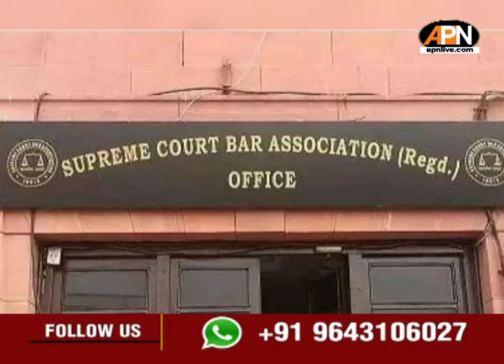SCBA Election Results: वरिष्ठ अधिवक्ता Pradeep Kumar Rai लगातार दूसरी बार उपाध्यक्ष चुने गए हैं।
SCBA Election Results: सुप्रीम कोर्ट बार एसोसिएशन (SCBA) ने अपनी कार्यकारी समिति के लिए बुधवार को चुनाव (SCBA Election) के नतीजे घोषित कर दिए. वरिष्ठ अधिवक्ता विकास सिंह (Vikas Singh) को अध्यक्ष प्रेसिडेंट और वरिष्ठ अधिवक्ता प्रदीप कुमार राय (Pradeep Kumar Rai) को उपाध्यक्ष चुना गया. प्रदीप राय (Pradeep Rai) लगातार दूसरी बार उपाध्यक्ष चुने गए हैं. प्रदीप राय (Pradeep Rai) ने अपने निकटतम प्रतिद्वंद्वी वरिष्ठ अधिवक्ता सुकुमार पट्टजोशी (Sukumar Patt Joshi) को हराकर करीब 970 मत प्राप्त किए, वहीं सुकुमार पट्टजोशी (Sukumar Patt Joshi) को करीब 711 मत प्राप्त हुए। बार एसोसिएशन (SCBA Election) के चुनाव में एससीबीए (SCBA) के 1 हजार 850 से अधिक सदस्यों ने मतदान किया था।